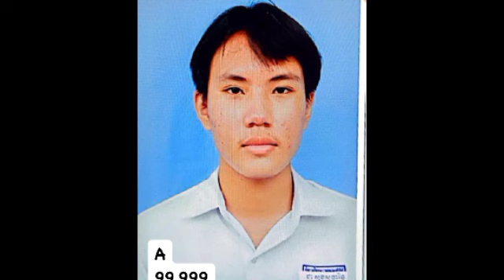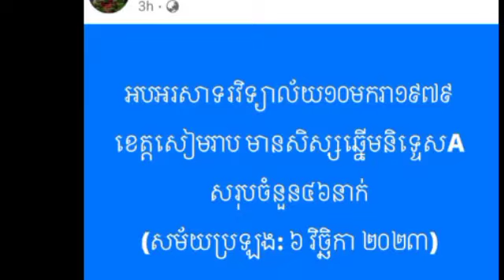សិស្សឆ្នើមរៀនក្នុងថ្នាក់តែមួយ ជាប់និទ្ទេស A យ៉ាងច្រើននឹកស្មានមិនដល់ក្នុង វិទ្យាល័យ ១០មករាខេត្តសៀមរាប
សិស្សឆ្នើមរៀនក្នុងថ្នាក់តែមួយ បានជាប់និទ្ទេស A យ៉ាងច្រើននឹកស្មានមិនដល់ ក្នុង វិទ្យាល័យ ១០មករាខេត្តសៀមរាប Outstanding students in the same class got an unexpected grade A in 10 Makara High School, Siem Reap Province.